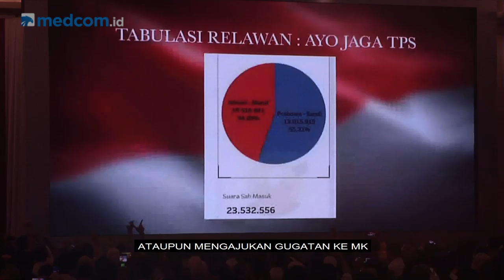Highlight Prime Talk - Siasat Prabowo Tolak Hasil Pilpres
Kubu Prabowo-Sandi terus berupaya mencari celah untuk menolak hasil pilpres 2019. Prabowo terus menyatakan dugaan kecurangan dalam Pemilu 2019, bahkan Prabowo dan Badan Pemenangan Nasional menegaskan akan menolak hasil Pemilu yang akan diumumkan oleh KPU RI pada 22 Mei mendatang.